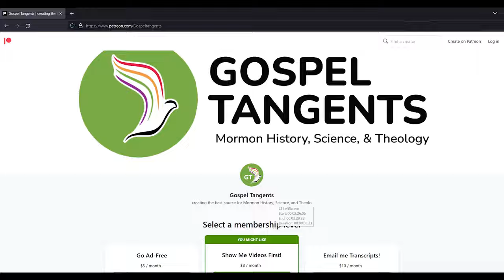825: UFO Religion And Rise of the Not Religious (Matthew Bowman 2 of 5)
Cain was cursed to walk the earth without death. The 3 Nephites were blessed to walk the earth without death. Is living forever a blessing or a curse? Dr Matthew Bowman from Claremont Graduate University will answer that, and we'll dive into UFOs as well. Are they a form of spirituality outside of institutional religion?

CHAPTERS